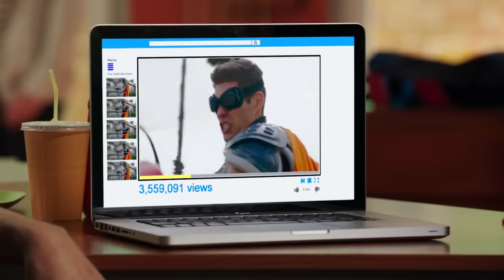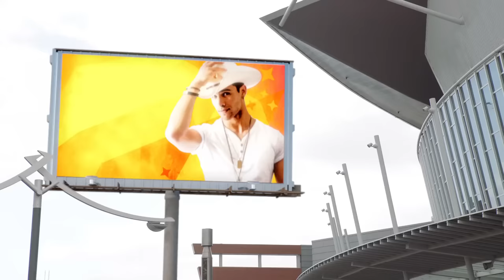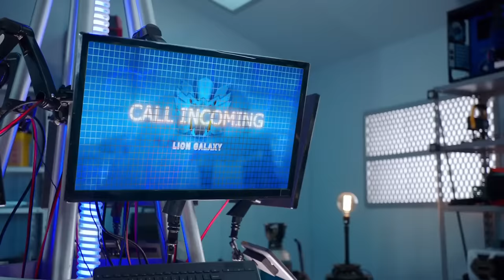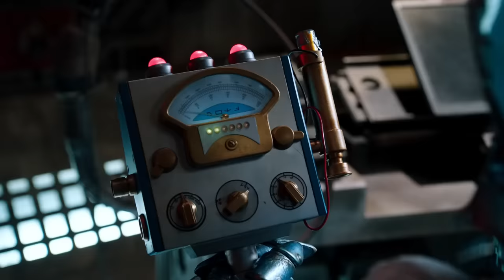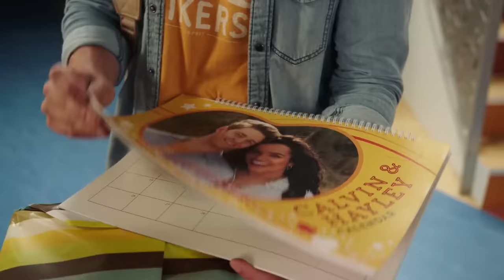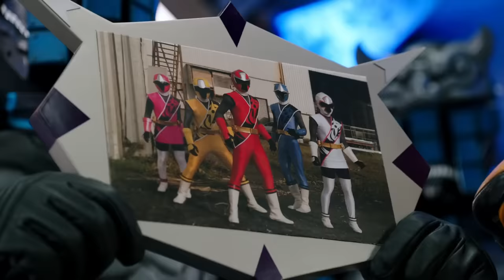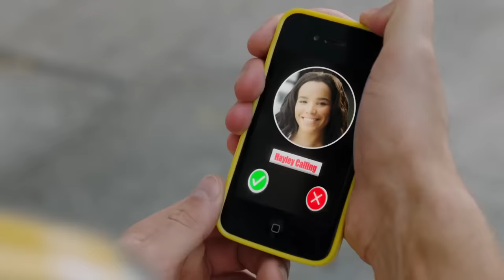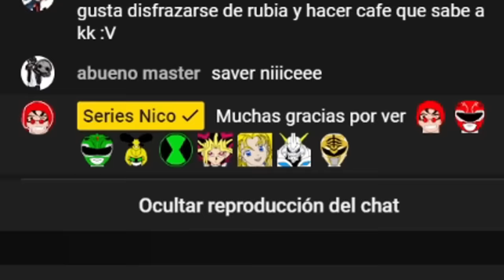La HISTORIA de POWER RANGERS NINJA STEEL Y SUPER NINJA STEEL ¿CÓMO TERMINA? RESUMEN